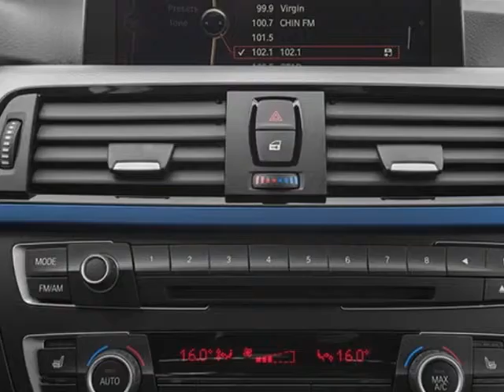2014 BMW 3 Series 335i Sedan - San Mateo, CA